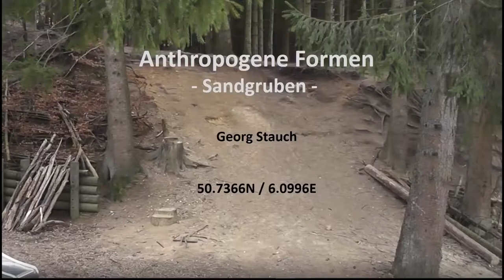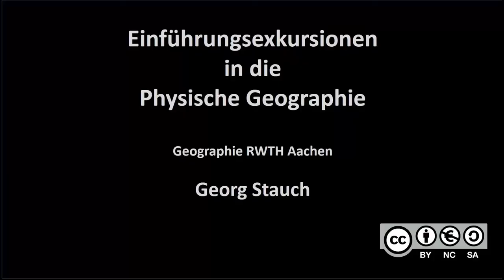Anthropogene Formen - Sandgrube im Aachener Wald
Einführungsexkursion zur Geomorphologie des Aachener Raumes. In diesem Video geht es um den Sandabbau als Beispiel für  anthropogene Formen im Aachener Wald. Solche Gruben sind typisch für die Region.